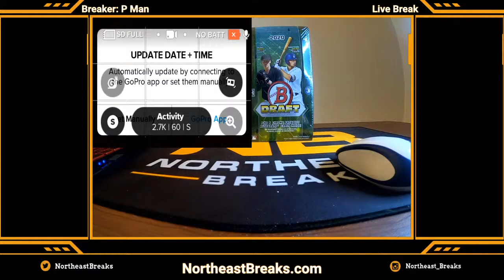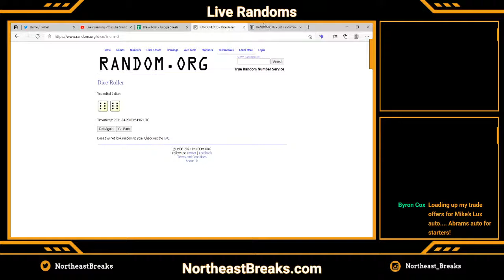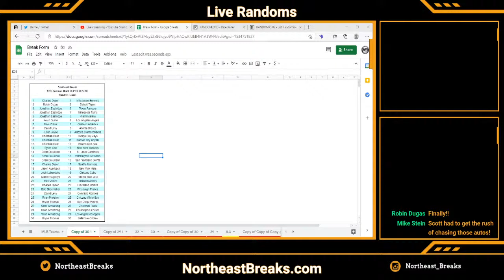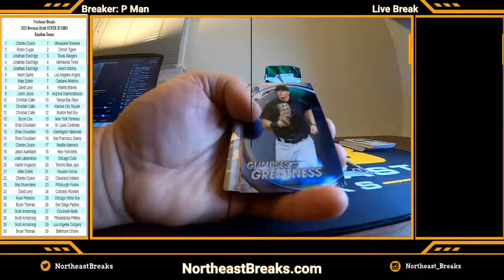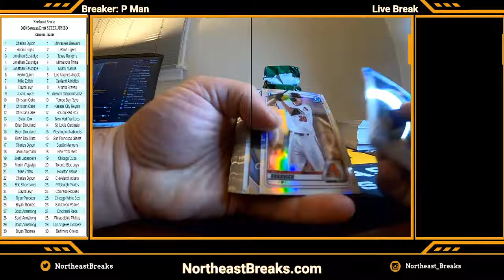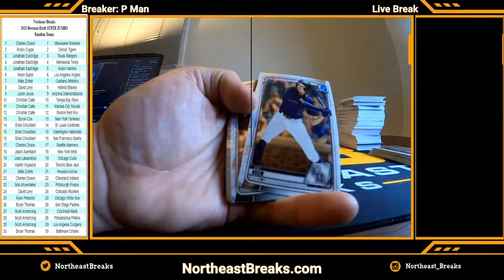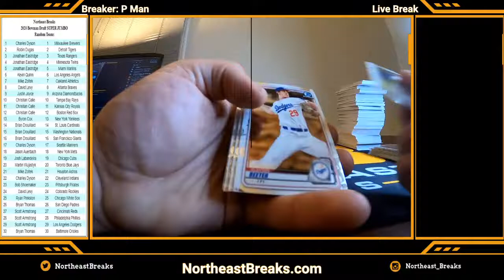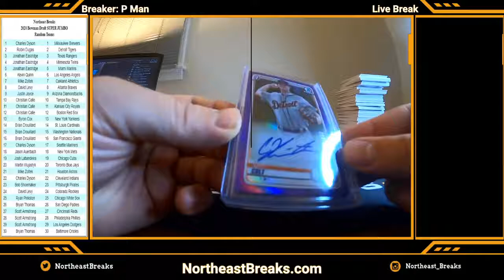LATE NIGH 2020 BOWMAN DRAFT SUPER JUMBO! - 4.19.2021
Random Team Drawing and BREAKS for 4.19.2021

2020 Bowman Draft SUPER JUMBO